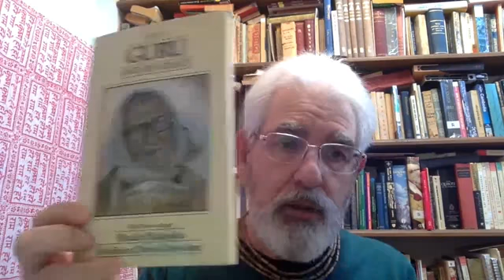Guru Tattva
A talk I gave for VedaLife on the nature of guru